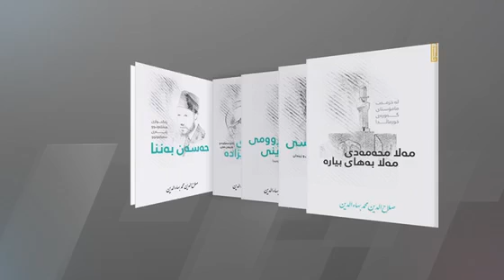ئەمینداری گشتی یەکگرتوو زنجیرەیەک کتێبی نوێ بڵاو دەکاتەوە.